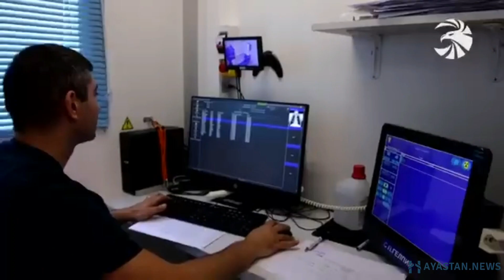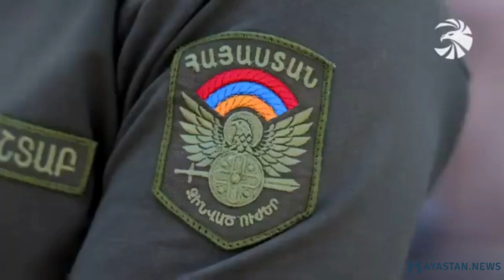Ըմբիշներ Մալխաս Ամոյանն ու Արսեն Հարությունյանը բանակ են զորակոչվել